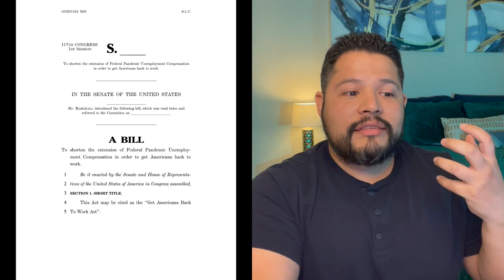ÚLTIMAS NOTICIAS🚨 $300 NO más beneficios de DESEMPLEO Semanal?? EDD, propuesta, mala y buena noticia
ÚLTIMAS NOTICIAS! $300 dólares de beneficio por desempleo semanal será eliminado antes del 6 de Septiembre? Propuesta Republicana. Varios Estados ya están retirando la ayuda antes de tiempo.